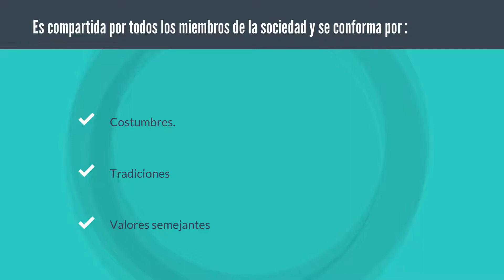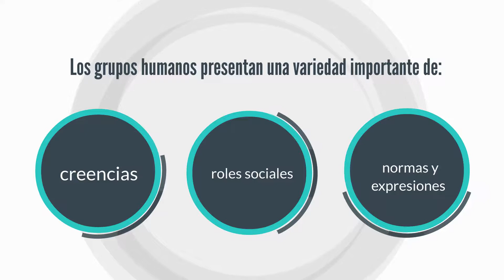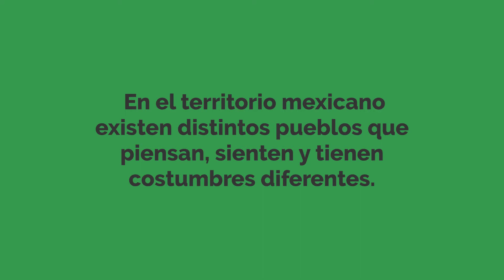Vivir en sociedad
En esta cápsula hablamos sobre los elementos que conforman la cultura para comprender la relación que existe entre esta y el lenguaje.

La cápsula fue realizada por: Lizbeth Cruz Ortiz, docente de PILARES Presidentes.

Bibliografía: Hablando se entiende la gente. Libro del adulto. D. R. 2001 ©Instituto Nacional para la Educación de los Adultos, INEA.